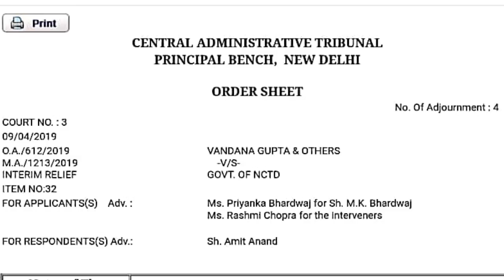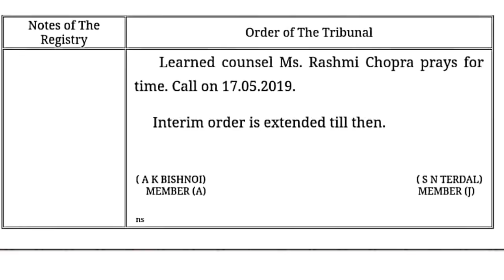MCD PRT पर Stay (IR) का Proof//200% (IR) है//खुद देख लो//अब कौन झूठा??